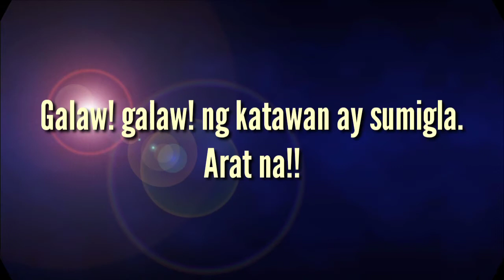My 30 minutes Home Exercise w/ Budots music. || Che Losaria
Maraming part po ng video ko na naka-fast forward kasi 30 minutes exercise ko po ito at tsaka para hindi po kayo mainip while watching. Heheh!

Galaw galaw lang po para katawan ay sumigla.

Please give this video a thumbs up kung nagustuhan niyo po. Sana nag enjoy po Kayo.